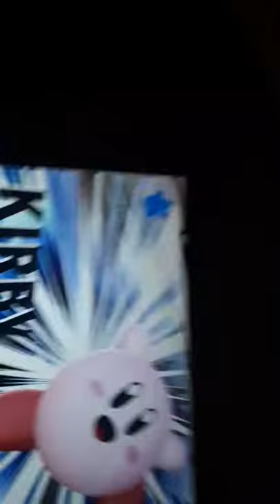Boring game of smash bros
Yeah I did nothing